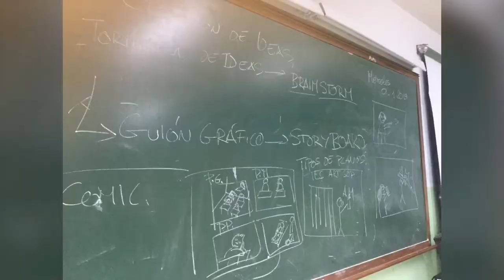Creación de Ideas GES IES A Soria Madrid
Creación de Ideas GES (Grupo específico Singular) IES A Soria Madrid